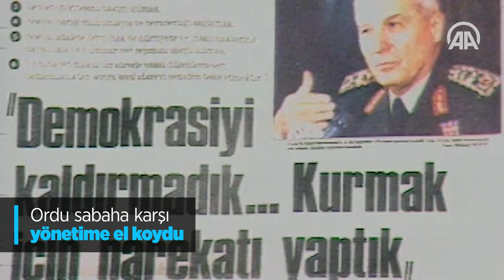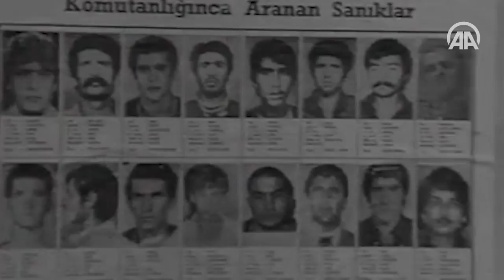Demokrasi tarihinin kara lekesi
Türk demokrasi tarihinde "kara bir leke" olarak yerini alan 12 Eylül 1980 askeri darbesinin üzerinden 38 yıl geçti.

AA muhabirinin derlediği bilgilere göre, Türkiye Cumhuriyeti tarihinin emir-komuta zinciri içinde gerçekleştirilen son askeri darbesi 12 Eylül, idam, kötü muamele ve insan hakları ihlalleriyle zihinlerdeki yerini koruyor.

TRT radyosunda,12 Eylül sabahı İstiklal Marşı'nın ardından çalınan Harbiye Marşı ve dönemin Genelkurmay ve Milli Güvenlik Konseyi Başkanı Orgeneral Kenan Evren imzalı Milli Güvenlik Konseyi "bir numaralı" bildirisinin okunması darbenin başlangıcı oldu. Bu bildiriyi, 5 bildiri daha izledi.

Orgeneral Evren'in darbeye ilişkin "... (TSK) Kendi kendini kontrol edemeyen demokrasiyi sağlam temeller üzerine oturtmak, kaybolan devlet otoritesini yeniden tesis etmek için yönetime el koymak zorunda kalmıştır." ifadeleri dikkati çekti.

Kara Kuvvetleri Komutanı Orgeneral Nurettin Ersin, Hava Kuvvetleri Komutanı Orgeneral Tahsin Şahinkaya, Deniz Kuvvetleri Komutanı Oramiral Nejat Tümer ve Jandarma Genel Komutanı Orgeneral Sedat Celasun'dan oluşan komuta kademesinin de aktif rol aldığı darbenin ana gerekçesi, "güvenlik sorunu" olarak gösterildi.

TBMM'nin 22 Mart 1980'de ilk turunu yaptığı Cumhurbaşkanlığı seçimini, 114 tur oylama yaptığı halde darbe gününe kadar sonuçlandıramamasının da etkili olduğu süreçte, gazeteci Abdi İpekçi, Emniyet Müdürü Cevat Yurdakul, DİSK ve Maden-İş Sendikası Genel Başkanı Kemal Türkler, MHP Genel Başkan Yardımcısı Gün Sazak, Eski Başbakan Nihat Erim, Adalet Partisi İstanbul Milletvekili İlhan Egemen Darendelioğlu, CHP İstanbul Milletvekili Abdurrahman Köksaloğlu, MHP Gaziosmanpaşa İlçe Başkanı Ali Rıza Altınok ile eşi ve kızının öldürülmesi gibi çok sayıdaki siyasi cinayet de darbeye neden olarak gösterildi.

Konya'da 6 Eylül'de düzenlenen "Kudüs Mitingi de" darbe yönetimi tarafından "şeriatçı girişim" olarak gösterildi.